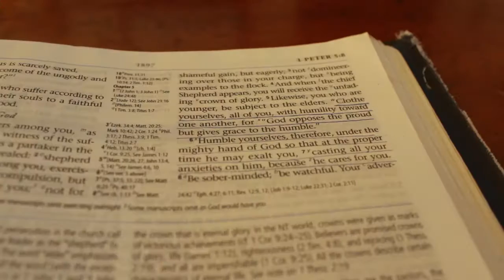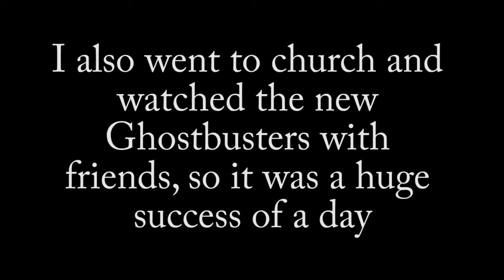lil things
needed a chill video day. How're you?